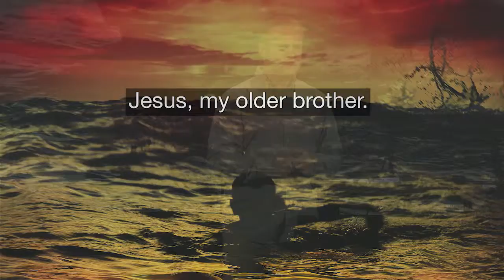Hebrews, Unveiling the Treasure: Now... But not yet. // Just Message